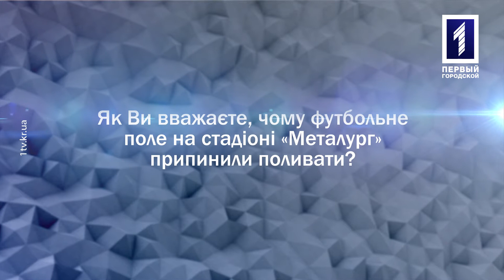Як Ви вважаєте, чому футбольне поле на стадіоні «Металург» припинили поливати?